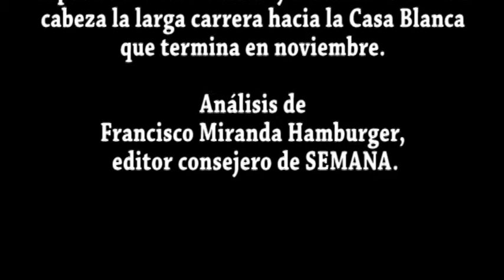Francisco Miranda habla sobre los candidatos presidenciales de Los Estados Unidos